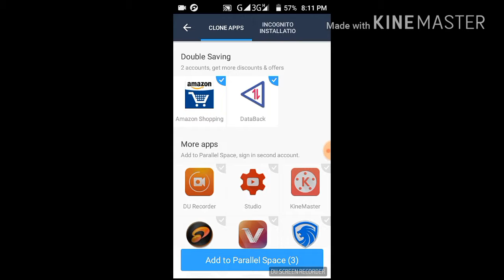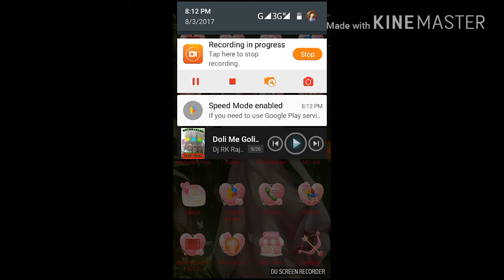Dheke kaise chalaye mobail me double whatsapp